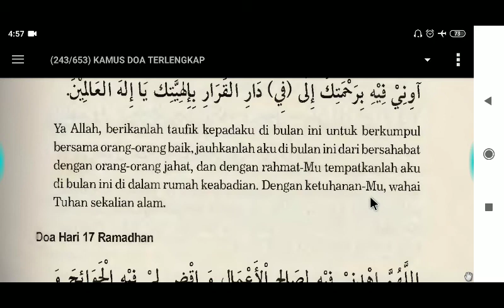Do'a Hari ke 16 Ramadhan disertai audio, teks arab dan artinya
Doa ini dinukil dari Buku "KAMUS DOA"
yang ditulis oleh DR. Muhsin Labib, MA.

Mohon maaf jika ada bacaan2 yg salah. Karena saya masih tingkatan belajar, bodohnya saya dan sedikitnya ilmu.
Semoga bermanfaat untuk kita semua di dunia dan akherat. Aamiin.